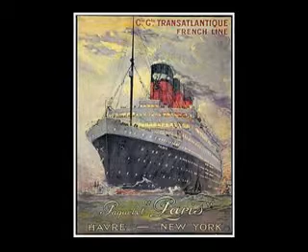Song Strummer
Adaptation of a web MPT based demo as realized by VST plug-in
sampling and sequencing PC technology.
See "Open MPT.org" for more info.